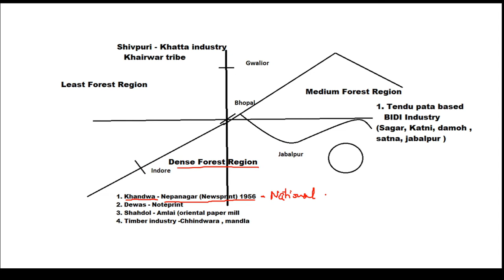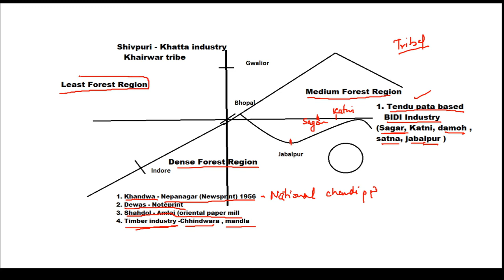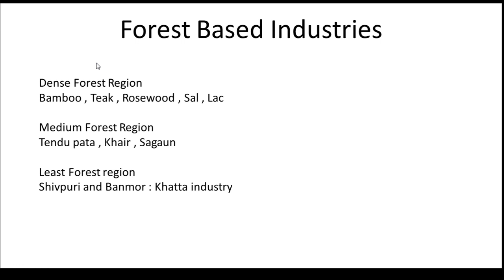Forest based Industries in MP |L11| MP GK | MP ECONOMY| MPPSC Prelims and MAINS| Tricks|L120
ECONOMY OF MADHYA PRADESH
Economic development of Madhya Pradesh.
Major Crops of Madhya Pradesh.
AgroClimatic Zones of Madhya Pradesh.
Mineral resources of Madhya Pradesh.
Agriculture, animal husbandry and Agriculture based industries in Madhya Pradesh.
Horticulture in Madhya Pradesh.
Irrigation System and irrigation projects in MP.
Industrial development in Madhya Pradesh.
Major Industries of Madhya Pradesh.

MAGHA academy gwalior initiates revision with a unique way by creating memory structure through simple codes and pictures for General studies for state and national exams . It helps in quick recall and revision . Academy also provide structured information on current affairs topics.                  Join our Module based learning programme .